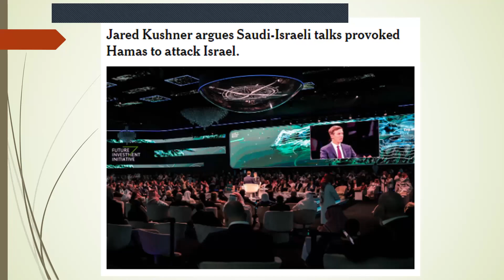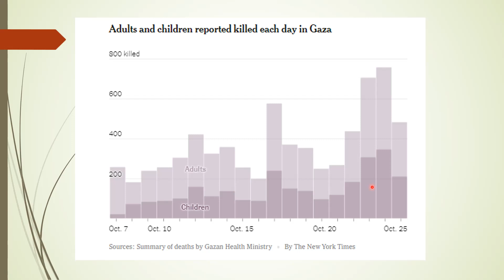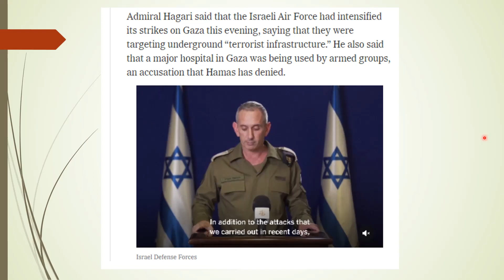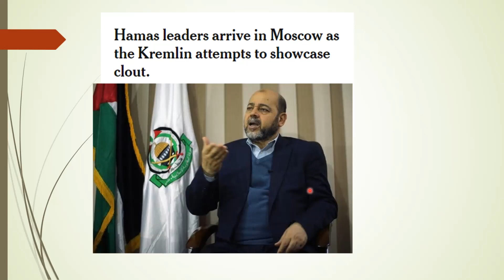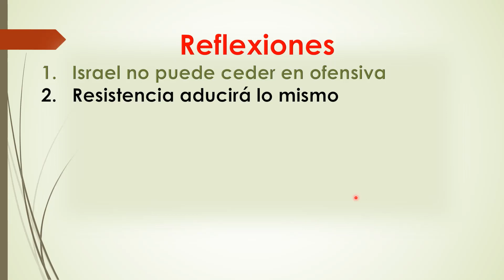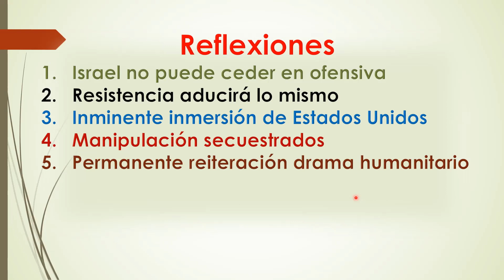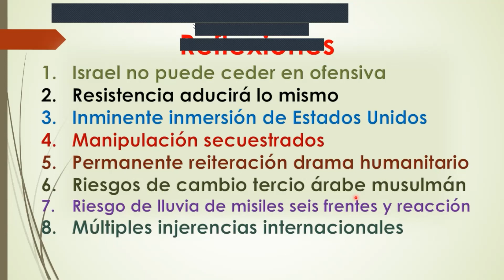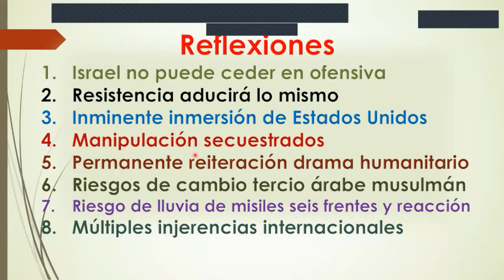Guerra Israel Hamas Tres semanas después del ataque terrorista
Seminario permanente de Geopolítica y conflictividad de la Fundación Excelencia y Transformación, conversatorio taller a cargo del teniente coronel Luis Alberto Villamarín Pulido